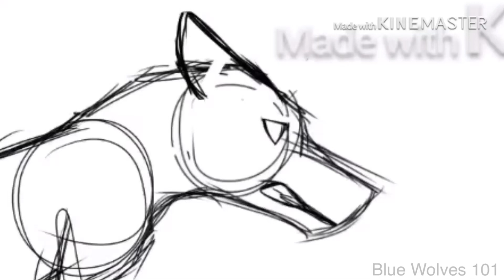Play With Fire part 12 WIP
I’m very freakin I’m organized but it’s whateverrr